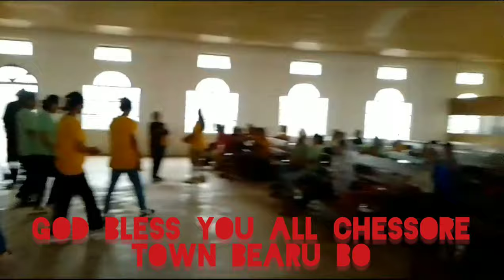Mothers is the most beautiful creation of God plan...